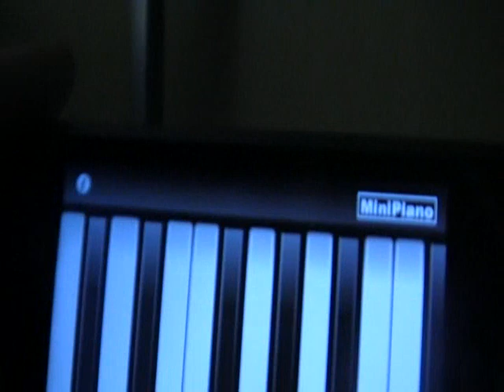Out Take!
Watch Out

My Camera Fell Down During The Review!